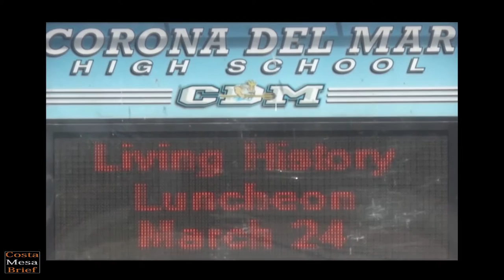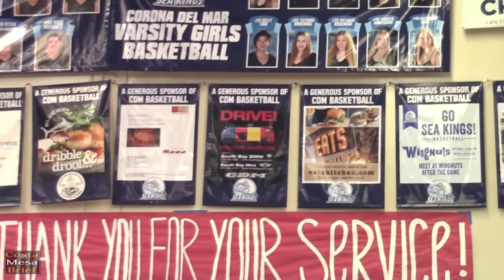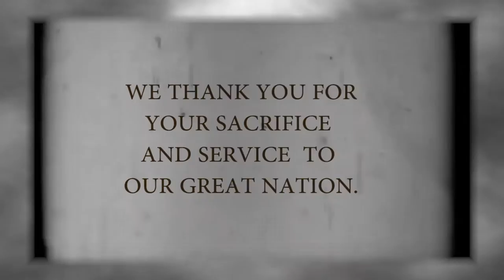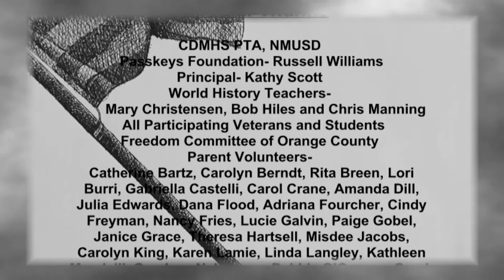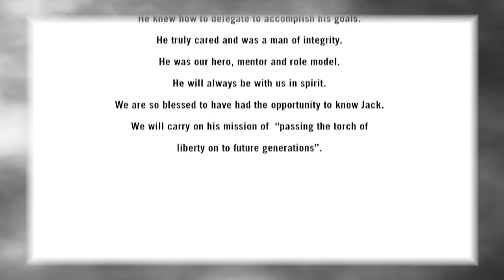Corona Del Mar High School Living History Program – 2016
While most high school students learn about history only from their textbooks, Corona del Mar High School students have the opportunity to learn about the past from the veterans who fought to defend our nation’s freedoms.  The purpose of the CDMHS Living History Program is to engage our students in an interactive learning process that will provide them with a better understanding and greater appreciation of our history, the sacrifices and accomplishments of our veterans, and what it means to be an American.

The Living History Program has sophomore World History students, working together in small groups to interview a veteran.  Each group is assigned to a veteran from The Freedom Committee of Orange County, or if they wish, may select their own veteran. Students contact their veteran to inquire about the veteran’s service experience, research the military campaign in which the veteran was engaged, prepare a list of questions to discuss with the veteran, videotape their interview, create a documentary DVD, transcribe the interview, write a thank you letter, and invite their veteran to join them for a culminating luncheon. This year, the luncheon will be held at CDMHS in the Big Gym, on Thursday, 3/24/16, from 11 a.m. - 1 p.m. to honor the veterans and celebrate their stories of service.

In 1999, CDMHS invited five WWII veterans from the Freedom Committee of Orange County to speak on a panel and now, we are expecting over one hundred veterans to participate in our program. The CDMHS Living History Program is now embedded in the History curriculum, and ties into the John Knowles’ novel, A Separate Peace, which is part of the 10th grade Language Arts curriculum. This story focuses on the relationship between two high school boys coming of age during WWII. The boys must decide whether to enlist in the war, or be drafted after their 18th birthday and, in the process, fight to overcome their weaknesses.

Corona del Mar High School is very fortunate to collaborate with The Freedom Committee of Orange County, an organization of veterans that brings “Living History” into classrooms. The NMUSD School Board has engaged The Freedom Committee to expand the Living History Program to every high school in the district and many middle school and elementary schools are also participating.  They meet on the second Wednesday of each month at 11:30 a.m., at the Costa Mesa Community Center, 1845 Park Avenue, Costa Mesa, and guests are always welcome!